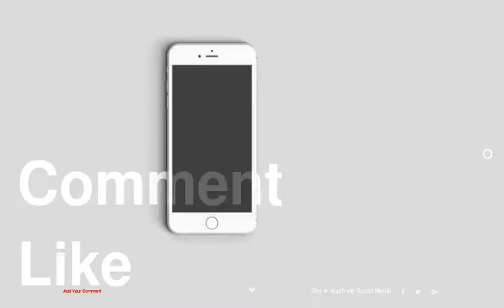Best Beauty at the 2015 Grammy Awards